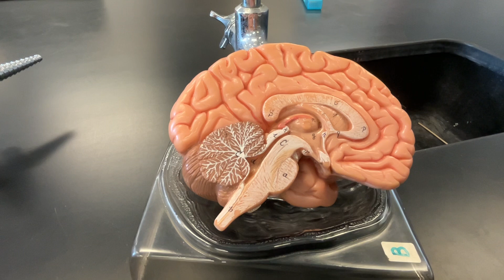Lab 18: Diencephalon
Structures: Thalamus, Hypothalamus, Mammillary body, Infundibulum, Pituitary Gland, Epithalamus, Pineal Gland